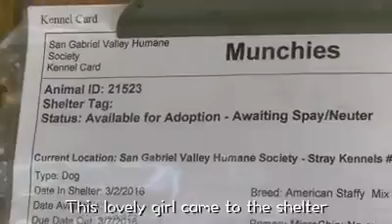Video of adoptable pet named Munchies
Munchies is an adoptable pet with Pit Bull Rescue Central, Inc. in National Listings MO.